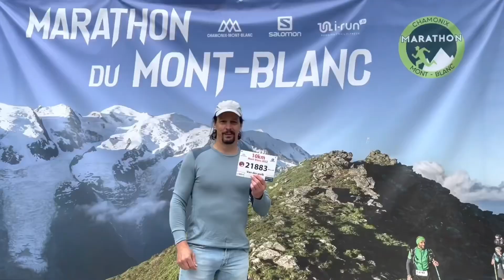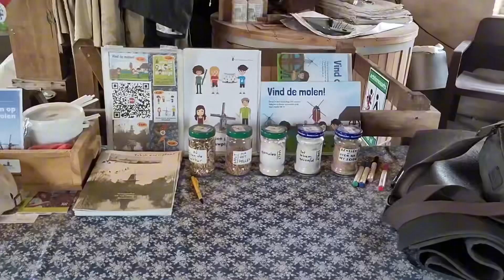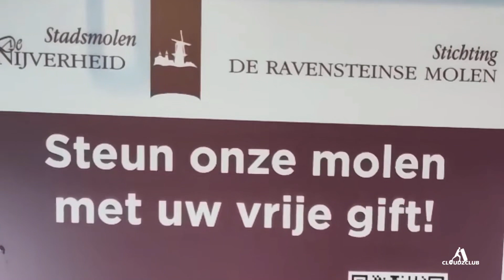Yoga on the windmill!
Last video for the Cloudzclub Zomer Challenge : Yogi in 2023

The Quest for Flexibility in My Fifties